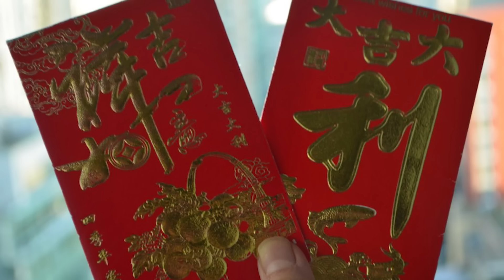My family EXCOMMUNICATED me…now they want me back? | Reddit Stories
r/BestofRedditorUpdates - My family who hated me to the point of excommunication contacted out of the blue what should I do
r/AITA - AITA for "being disrespectful" and telling my parents "good luck with that" when they tried to ground me?
r/AITA - AITA for banning my parents from a family event because they don’t like my brother’s wife?